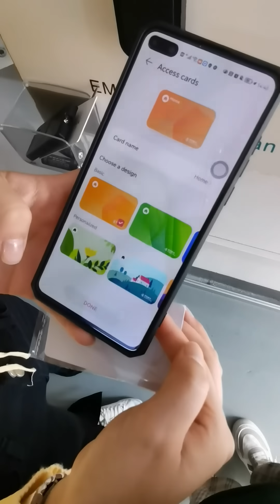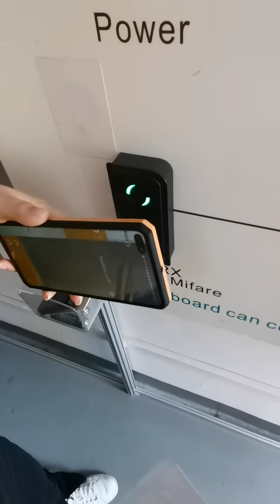How to copy the Mifare card to Android phone?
How to copy a Mifare access card to Android phone? And use phone as a virtual access card Secukey Technology